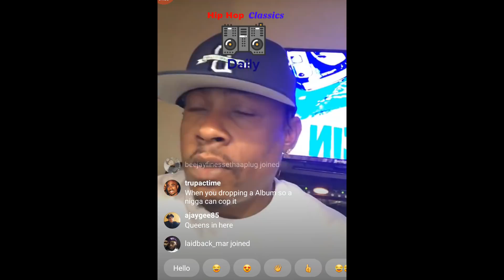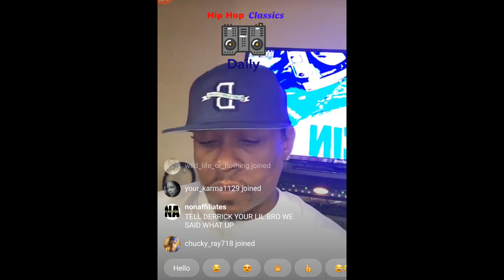SPIDER LOC Thoughts On EMINEM "Killshot" MACHINE GUN KELLY (COPYRIGHT PERMISSION RECEIVED)